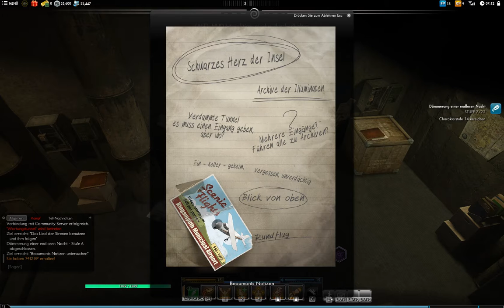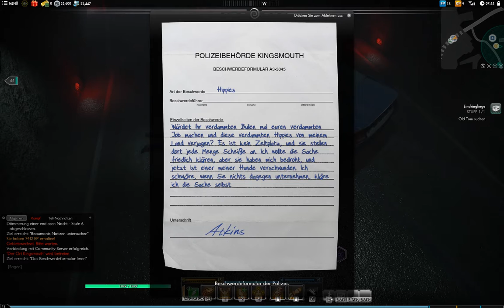SWL #17 Joe Slater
Die Hauptquest geht weiter, aber nur kurz.